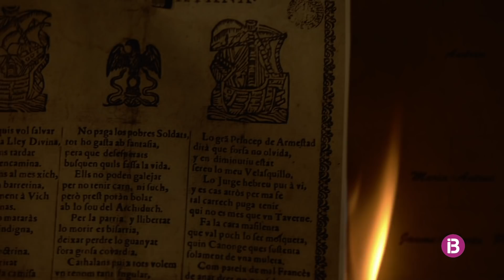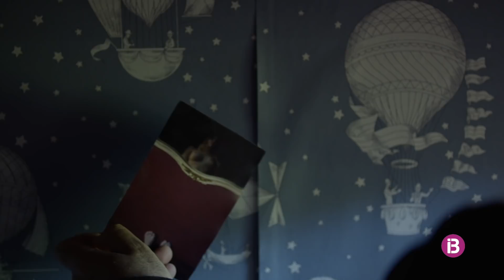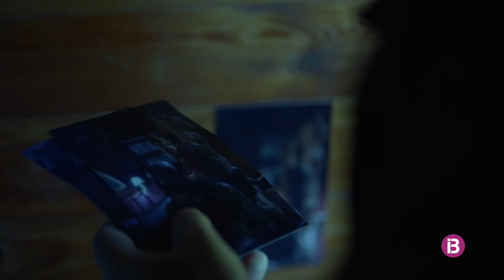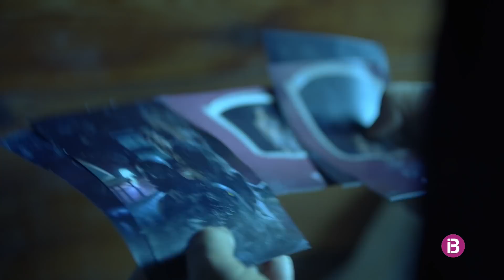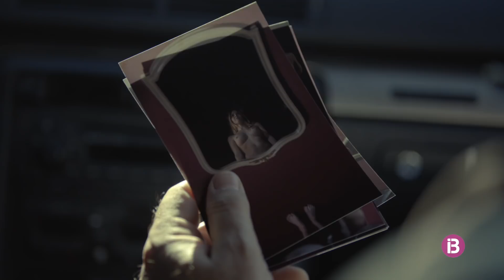Treufoc T3 E8 - IB3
Vuitè episodi de la tercera temporada de la sèrie d'IB3 "Treufoc"